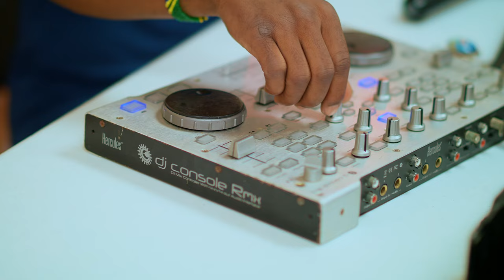Aline Mlanda’s Bridal Shower/Farewell Party | Houston, Texas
THE FULL AND OFFICIAL VIDEO OF THE FAREWELL PARTY OF ALINE MLANDA IN HOUSTON TEXAS.